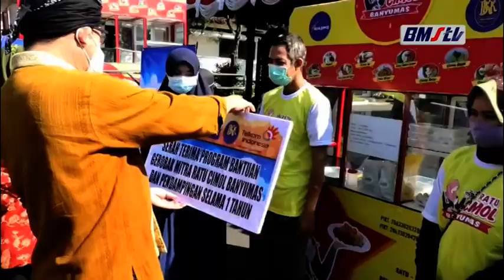BUPATI SERAHKAN BANTUAN GEROBAG CIMOL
BUPATI  BANYUMAS MENGGANDENG PIMPINAN BANK JATENG PURWOKERTO DAN DIREKTUR BPR BKK PURWOKERTO AGAR MENDISTRIBUSIKAN CSR-NYA UNTUK MEMBANTU MASYARAKAT MELALUI PENGADAAN GEROBAG CIMOL BAGI PARA PEDAGANG KECIL DAN PELAKU UMKM.